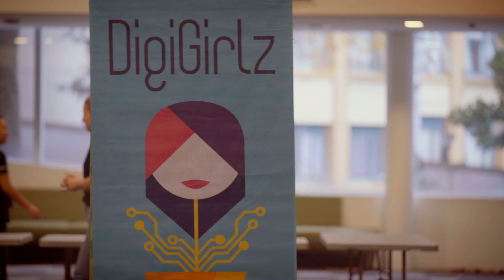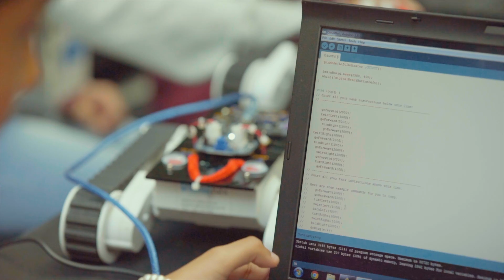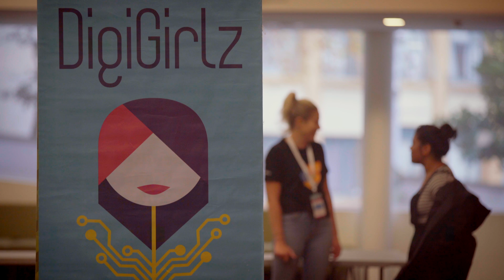Microsoft DigiGirlz Auckland, 2018 (Extended Version)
Microsoft is proud to offer technology programs that target youth. This one-day event, held at multiple Microsoft locations worldwide, is designed to provide high school girls with a better understanding of what a career in technology is all about.